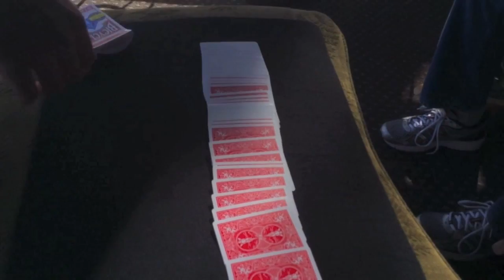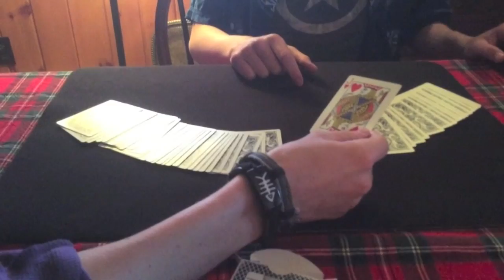Daniel Madison's "The Advocate" Performed By JP Touchette